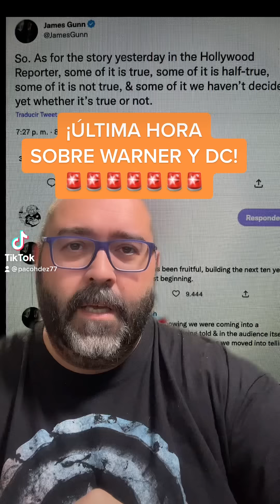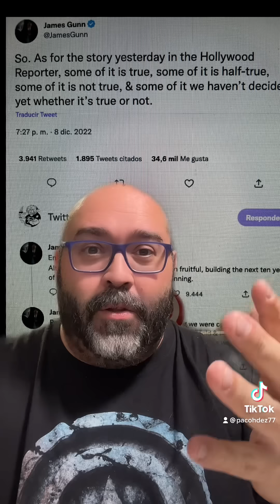LA FUENTE ha hablado, y muy bien por cierto